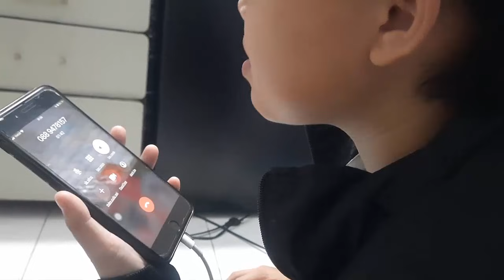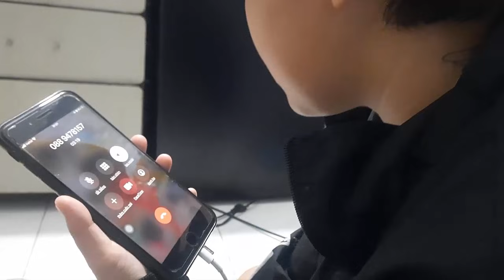Cả Gia Đình 15 Chú Chó Trên Đường Về Cà Mau Bị Bắt Đi Tiêu Hủy Vì Mắc Bệnh CoVid Khiến CĐM Ai Cũng..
👉Số Tài khoản:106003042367(Vietinbank)chi nhánh nam sài gòn
👉Chủ Tài Khoản : Phong Hiệp Đức Vy